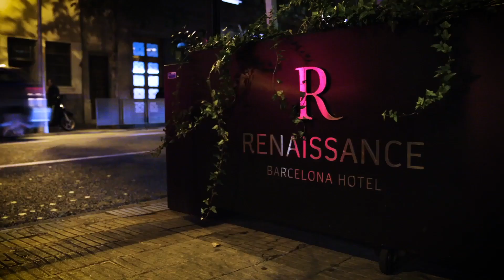BMF Sizzle Reel - At A Glance